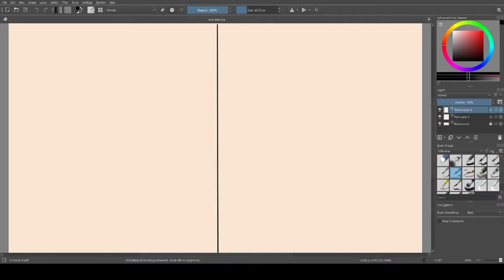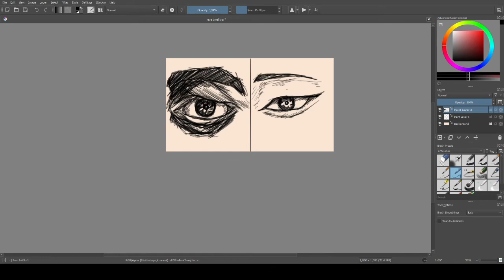Caucasian / Asian Eyes Tutorial